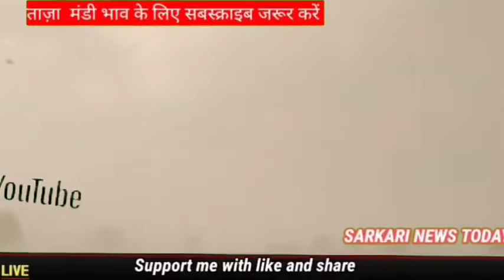25 मई भयंकर तूफान भारी बारिश | देश के मुख्य समाचार | 25 May 2022 taza khabre PM Modi‌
मौसम,24 मई 2022,मौसम का हाल,25मई 2022,25 मई 2022,24 मई 2022,25 मई 2022,16 मई 2022,आज 24 मई 2022 के मुख्य समाचार,आज 17 मई 2022 के मुख्य समाचार,आज 24 मई 2022 के मुख्य समाचार,उत्तर प्रदेश मौसम,उत्तर प्रदेश मौसम विभाग,उत्तर प्रदेश मौसम जानकारी,उत्तर प्रदेश मौसम समाचार आज का,उत्तर प्रदेश मौसम विभाग समाचार,उत्तर प्रदेश मौसम विभाग की जानकारी,राजस्थान मौसम,25 मई 2022,24 मई 2022,26 मई 2022,25 मई 2022,आज 24 मई 2022,आज मौसम
bihar weather
mausam vibhag
mausam update
mausam vibhag ki jankari
up weather
up mosam
mausam ki khabar
mosam samachar
मौसम समाचार
mausam ki jankari bihar
bihar mosam
weather news
mausam vibhag lucknow
mausam vibhag bihar
bihar mausam
mosam vibhag today news
patna weather today
bihar weather report
mausam
bihar news
mosam vibhag
bhihar weather news
uttar pradesh weather
बिहार मौसम
आज का मौसम
patna weather
weather
lucknow weather
mausam vibhag up
weather update
bhihar weather news
uttar pradesh weather
बिहार मौसम
आज का मौसम
patna weather
weather
lucknow weather
mausam vibhag up
weather update
rain 24 मई
मौसम का हाल
लखनऊ
25 मई को आएगा भयंकर तूफान भारी बारिश सावधान
उत्तर प्रदेश मौसम विभाग समाचार
उत्तर प्रदेश मौसम जानकारी
उत्तर प्रदेश मौसम समाचार आज का
उत्तर प्रदेश मौसम विभाग की जानकारी
24 may 2022
उत्तर प्रदेश मौसम विभाग
उत्तर प्रदेश मौसम
news18 india
bihari news
lic
sbi
bihar weather news today
pnb
rbi
my smart guide
news websites
online news
bihar
bihar weather news today live
bihar weather alert
dls news
bihar mausam samachar
mausam samachar
लखनऊ वेदर
26 मई 2022
rahul gandhi
today news
latest news
modi speech today
news today
bihar mausam news
jharkhand weather forecast today
mousam
imd
mausam ka hal
rajasthan mausam
aaj ka mausam vibhag
aaj ka mausam kaisa hai
rajasthan mausam ki jankari
mosam ka haal
mausam ki janakri january ka mausam vibhag
mausam ki jankari haryana
mausam ki jankari punjab
aaj ka mausam kaise rahega
rajasthan weather
jharkhand mausam khabar
cyclone asani
आज का मौसम समाचार
mosm
24 मई 2022
24 may weather update
uttar pradesh mausam
uttar pradesh
सर्दी का मौसम
लाइव हिंदुस्तान
24 may ka mausam khabar
24 may weather report
आज 19 मई 2022 का मौसम
25 may ka mausam khabar
24 may weather report
24 may 2022
आज 17 मई 2022 का मौसम
24 मई का मौसम समाचार
उत्तरप्रदेश मौसम
आज के मौसम की जानकारी
उत्तर प्रदेश का मौसम
मौसम विभाग उत्तर प्रदेश
आंधी तूफ़ान
मौसम की जानकारी उत्तर प्रदेश
mausam aaj ka
solar storm
up news
skymet weather news
mansun
mosam
up weather alert
ops news
19 march 2022
mansun ki jankari
mansoon update
24 may ka mausam
24 may weather forecast
24 मई का मौसम
25 may weather update
24 may weather news
rajasthan mausam vibhag
24 मई का मौसम समाचार
24 may ka mausam
24 may weather forecast
25 मई का मौसम
24 may weather news
jharkhand news
patna news
ranchinews
बिहार में आज का मौसम
bihar weather forecast
today bihar weather forecast
kahan kharab hoga mausam
mausam vibhag chetavni
25 may 2022
24 मई 2022
rajasthan weather update
weather bulletin
rajasthan latest news
rajasthan hindi samachar
rajasthan on zee
rajasthan weather news
mausam khabar
rajastha weather hindi news
rajasthan weather today
rajasthan weather latest update
24 may mausam
top news
big news
delhi me kab hogi barish
jharkhand mein aaj ka mausam samachar
आज कैसा रहेगा मौसम
झारखंड में आज का मौसम कैसा रहेगा
jharkhand mein aaj ka mausam kaisa rahega
jharkhand mein kal ka mausam
सर्दी का मौसम
मौसम की जानकारी
25 may 2022
24 मई 2022
23 मई 2022
weather forecast
patna ka mausam
बिहार मौसम ख़बर
मौसम विभाग की जानकारी
बिहार का मौसम
mausam vibhag patna
school kab khulega
आंधी
तूफान
25 may ka mausam khabar
24 may weather report
आज 24 मई 2022 का मौसम
cyclone asani latest update
18 may weather report
cy
cyclone asani update
solar storm live
मौसम जानकारी
सौर तूफान
school news
delta plus variant
live tufaan
western disturbances
mere kheti sachi kheti
indian monsoon
cyclone asani news
today weather report
weather in my location today
tomorrow weather report
monsoon forecast
monsoon update india
cyclone asani in bengal
bihar weather update
weather punjab
weather haryana
mausam 2021
punjab weather
haryana weather
coronavirus dalta pulas variant
weather report
imd weather
17 march 2022
24march 2022
lockdown news
25 may 2022 weather
jharkhand weather update
azam khan
akhilesh yadav
yogi adityanath
बाढ़ की खबर
skymet weather
bengal weather update
barish kab hogi
mausam ki taaja khabar
24 may 2022 weather
आज 25 मई 2022 का मौसम
24 may news
25 may 2022 weather
uttar pradesh weather update
cyclonic storm
cyclone asani updates
cyclonic storm asani